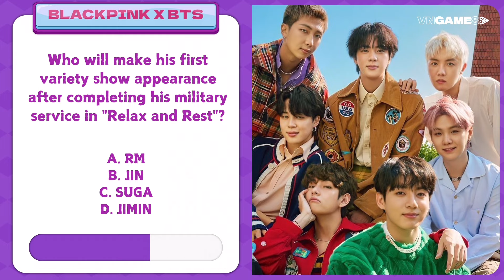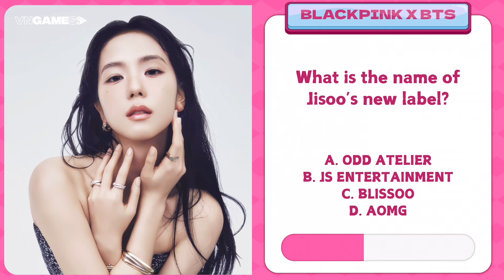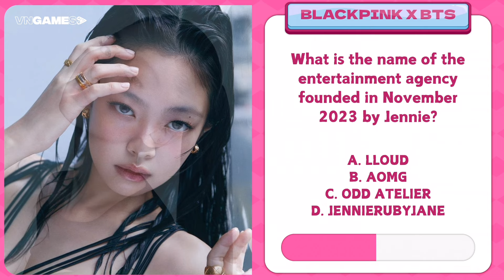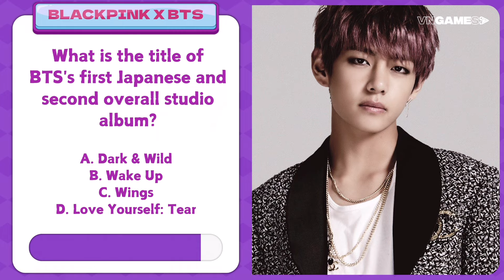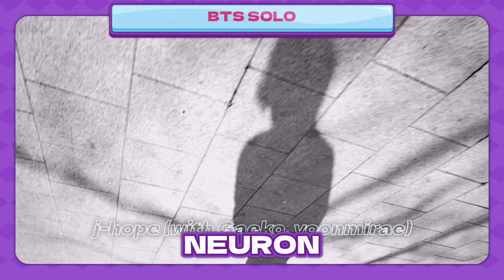[BLACKPINK x BTS QUIZ] Are you a BLINK or ARMY? Which Kpop group do you know more?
[BLACKPINK x BTS QUIZ] Are you a BLINK or ARMY? Which Kpop group do you know more? | Visually Not Shy

Connect with Visually Not Shy

Chapters:
00:00 INTRO
00:21 ROUND 1: Basic Questions
03:30 ROUND 2: SOLO SONGS
06:39 ROUND 3: CHOREOGRAPHY QUIZ
09:49 ROUND 4: GUESS THE VOICE

✨ Visually Not Shy ~ Jae Onn 🦋